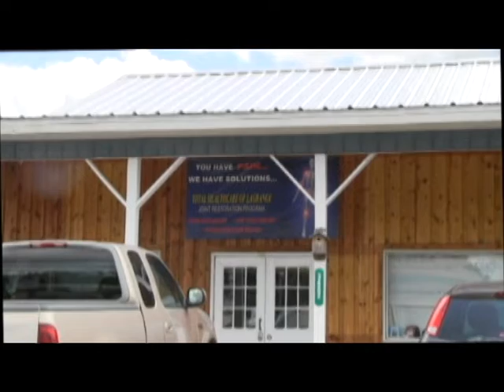Ray Ham with the Special Investigations Unit "Gang Education"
Ray Ham and his unit are responsible for offenses related to the violation of the Georgia Control Substance Act as well as alcohol violations, tobacco violations, prostitution, and gang activity.